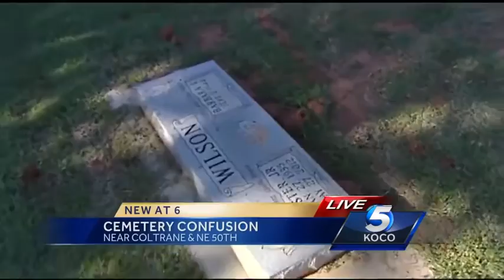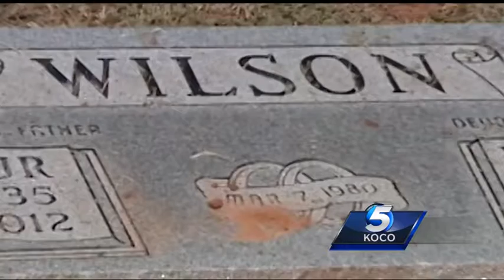Cemetery confusion causes grief for metro family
A family mourning the loss of a loved one was overcome with frustration after finding out someone was already buried in the plot of land the deceased had purchased.